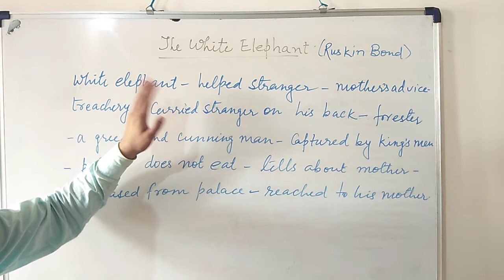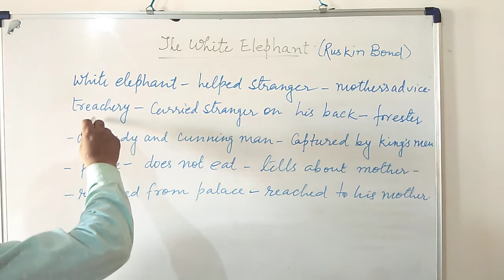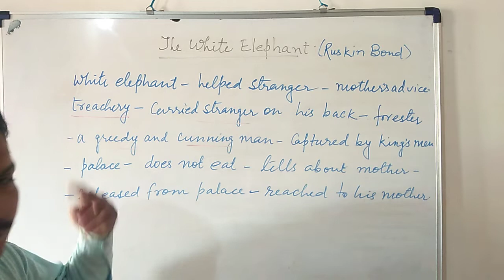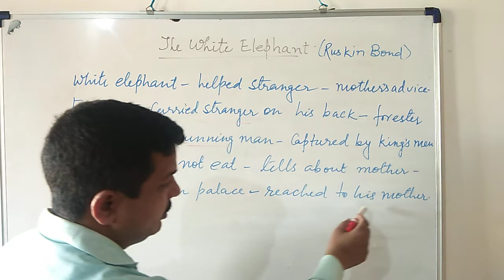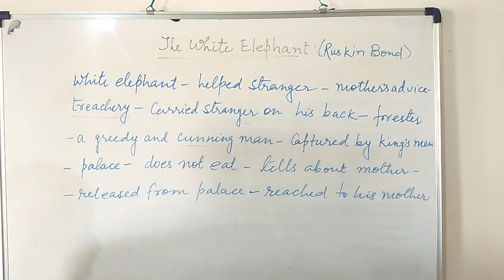The White Elephant by Ruskin Bond